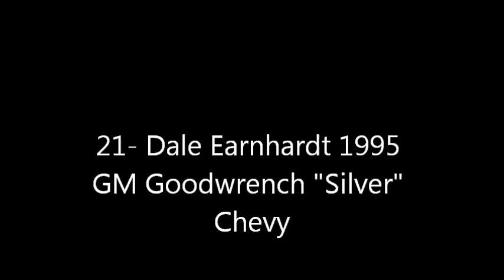My Top 100 Favorite NASCAR Paint Schemes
100- 1 all in one video!
remember this is MY opinion.

David Reutimann x2
Jamie McMurray x2
Jeff Gordon x24
Steve Park x3
Terry Labonte x4
Juan Pablo Montoya
Brad Keselowski x2
Jimmie Johnson x5
Kyle Busch x2
Trevor Bayne
Kevin Harvick x8
Dale Earnhardt x7
Derrick Cope
Joe Nemechek
Tony Stewart x7
Dale Earnhardt Jr.x7
Kasey Kahne x2
David Green
Greg Biffle
AJ Allmendinger
Clint Bowyer
Bill Elliott x4
Buddy Baker
Carl Edwards
Matt Kenseth
Aric Almirola
Robby Gordon
Martin Truex Jr.
Brett Bodine
Paul Menard
Ryan Truex
Dave Blaney
David Stremme
Bobby Labonte
Kenny Irwin